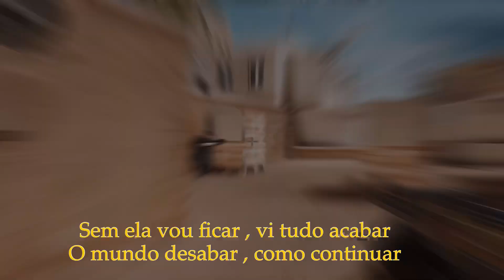Sem ela 😶 /Standoff 2 highlights /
Capa nesse like